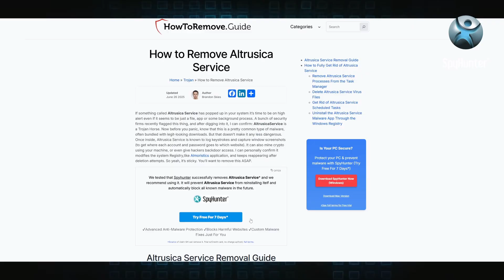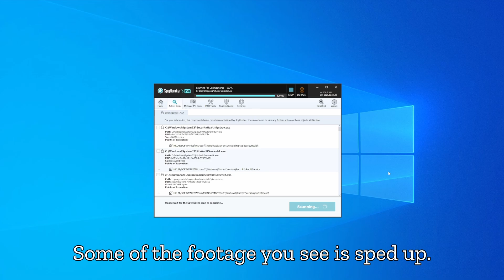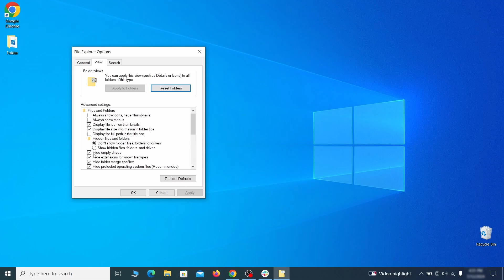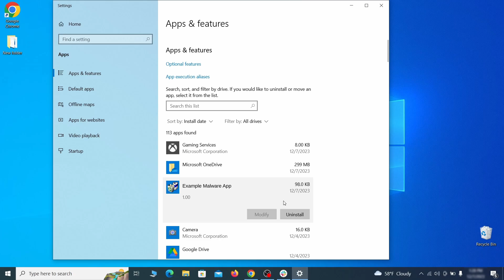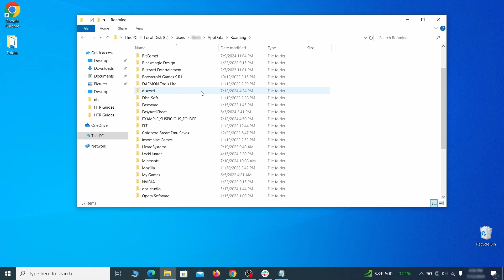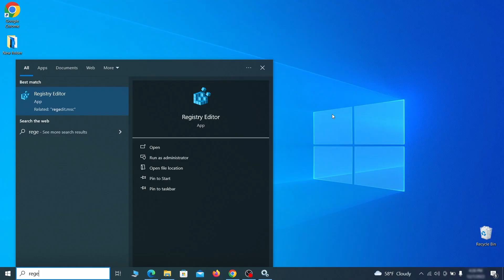Altrusica Service Virus - Automatic and Manual Removal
This video will show you how to remove Altrusica Service malware from your computer. If you still need help we have a detailed guide with all the steps in the following

00:00 Intro
00:28 Automatic Removal
02:10 Manual Removal
02:29 Preparatory Steps
02:51 Removing Rogue Apps
03:31 Removing Suspicious Task Manager Processes
04:23 Removing Malicious File Leftovers
04:49 Cleaning The Task Scheduler
05:11 Cleaning The Registry Editor